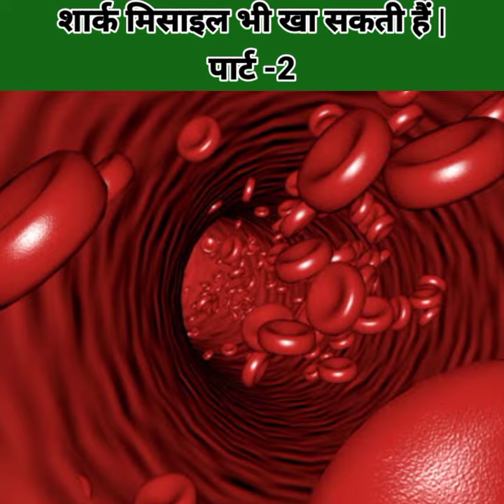Shark ने🦈एक मिसाइल💥खा लिया | shar locean | missile | shark attack | swimming pools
shark
shark facts
ocean video
ocean facts
blood
blood facts
swimming pool facts
swimming pool video
grey reef shark
grey reef shark video
water
water facts
shark attack
shark attack video